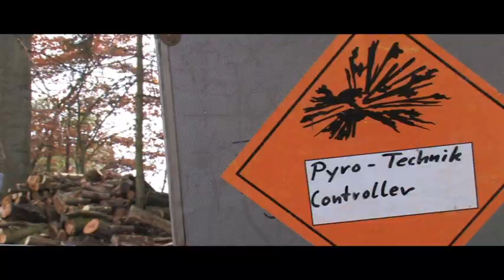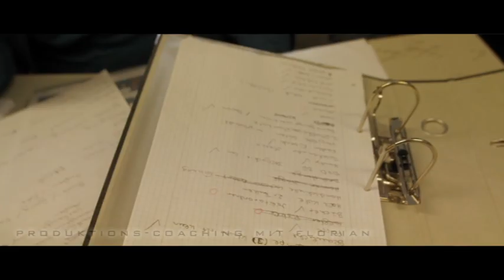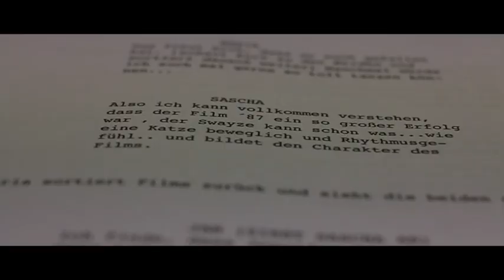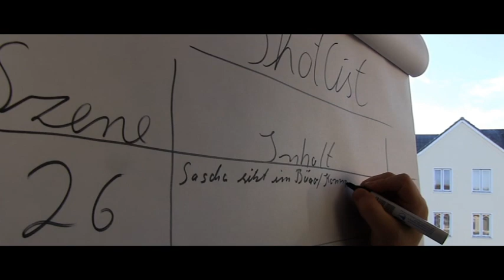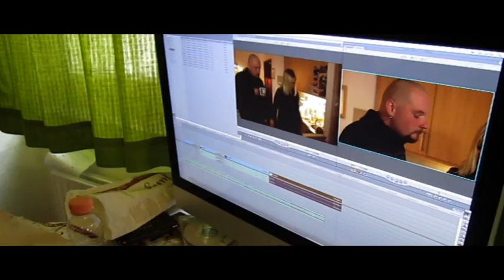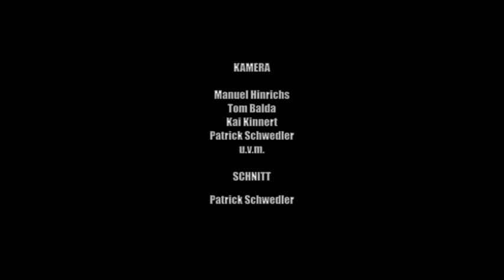So entstand der Film Querschläger - Ein FilmAb!-Making Of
In Zusammenarbeit des Jobcenters und IN VIA Lübeck wurde der Filmkurs "FilmAb!" ins Leben gerufen, bei dem junge Menschen unter 25 Jahren unter der Leitung von Patrick Schwedler und unserem Autoren Kai Kinnert zwischen 2009 und 2017 mehrere Filme entwarfen, schrieben und inszenierten, die allesamt dem deutschen Kinofilm das Wasser reichen können.

Dieses Making Of bietet einen kleinen Einblick in die Arbeit der jungen Filmemacher von der Planung bis zur Realisation des Abenteuerfilms "Querschläger".